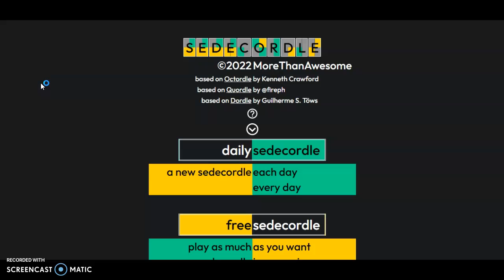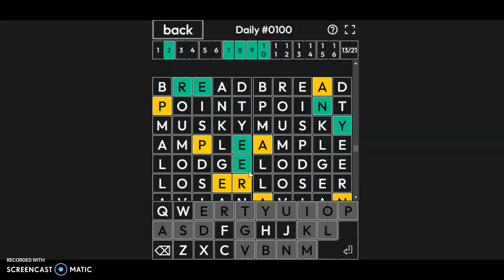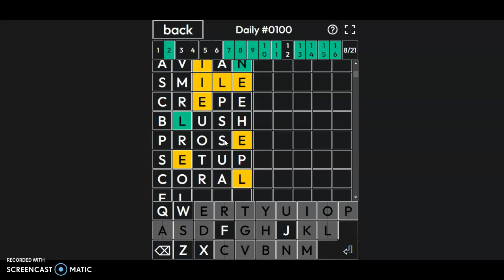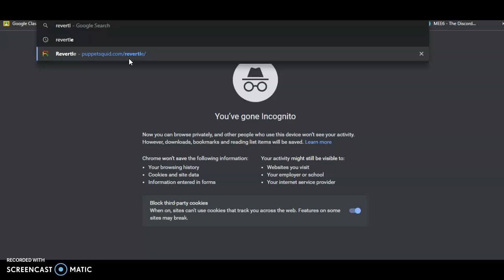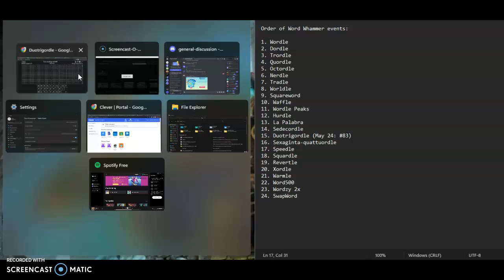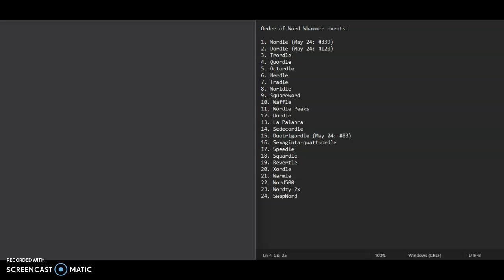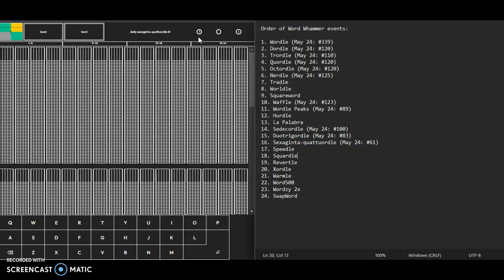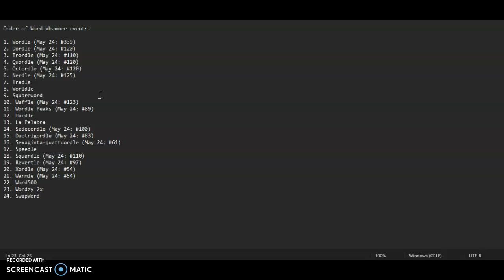Word Whammer Daily Episode #16